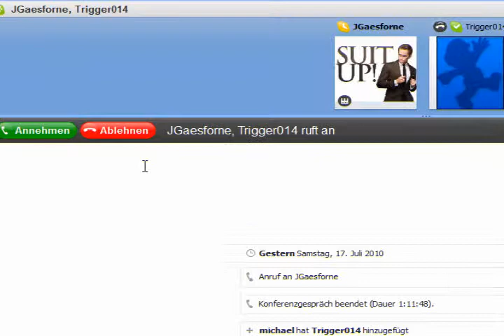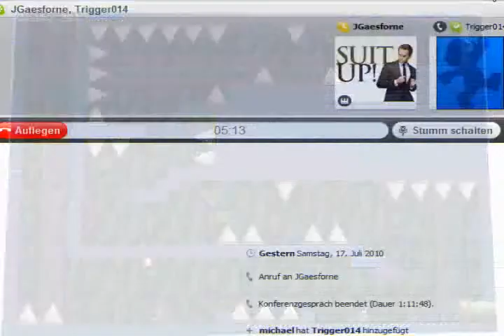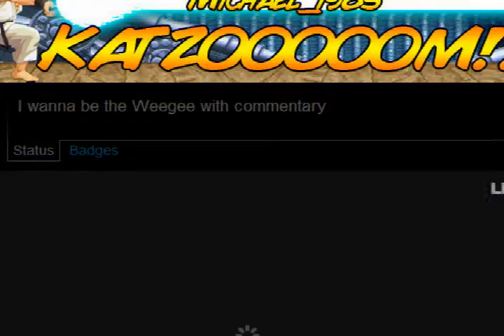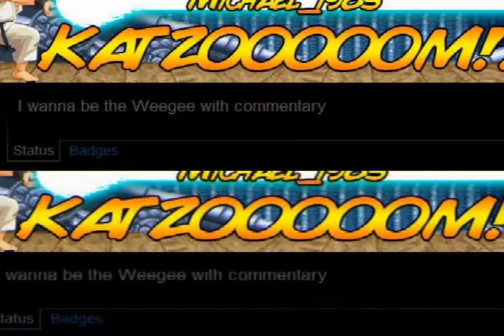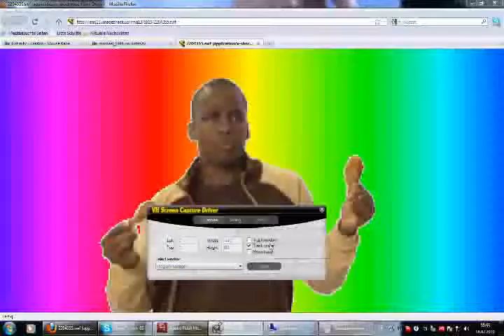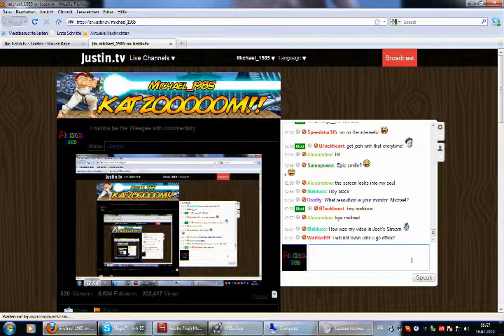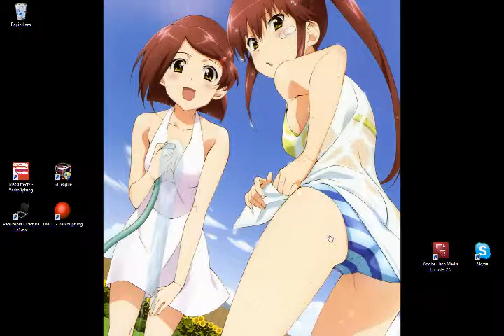Michael_1985 (2010) Cast #187 - I wanna be the Underscore and Weegee Part 6